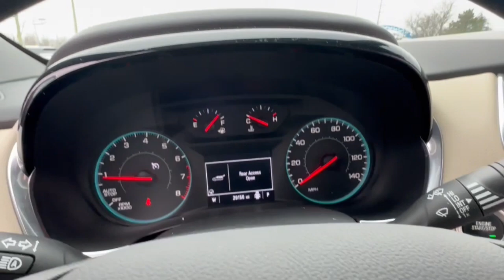2022 Chevrolet Traverse Lake Orion, Rochester, Oxford, Auburn Hills, Clarkston, MI 762823A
Northsky Blue Metallic Used 2022 Chevrolet Traverse LS available in Lake Orion, Michigan at Wally Edgar Chevrolet. Servicing the Rochester, Oxford, Auburn Hills, Clarkston, MI area.

Certified! Remote Start/Keyless Start 8 Passenger Seating Forward Collision Alert Lane Keep Assist Back-Up Camera Teen Driver Technology MyLink Touchscreen Radio Apple* CarPlay/Android Auto USB Port SXM Radio Bluetooth Steering Wheel Radio Controls Tilt/Telescopic Steering Wheel Heated Mirrors Tri-Zone Climate Control Rear Climate Controls 18 Alloy Wheels Cruise Control Anti Theft/Security System On*Star System WiFi Hotspot IntelliBeam LED Headlights Traction Control Dual & Side Impact Air Bags Tire Pressure Monitor Auto Headlight On/Off-Delay Traverse LS 4D Sport Utility 3.6L V6 SIDI VVT 9-Speed Automatic FWD Northsky Blue Metallic Jet Black/Chai Cloth. No Hassles at Wally Edgar! Best Cars Best Service Best Price...PERIOD!